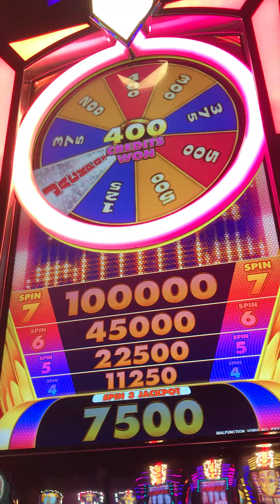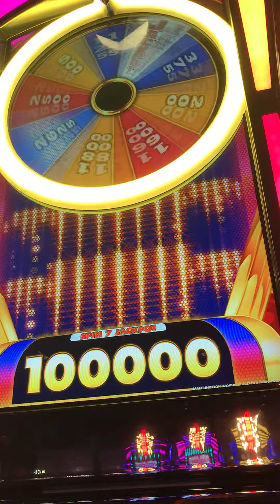Spin 7, 2.50, 1.25, 4.00, 5.00, 3.00, 3.75, 18.00